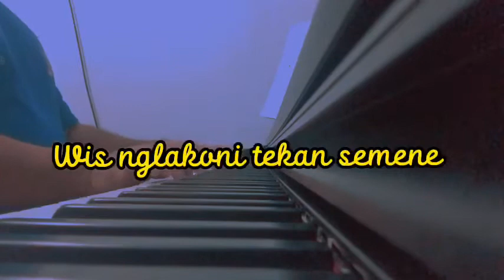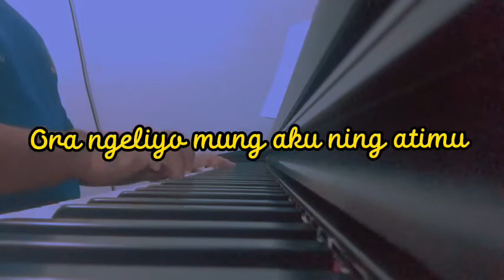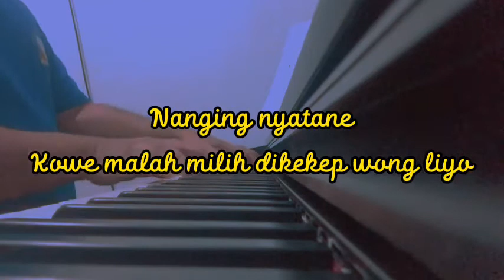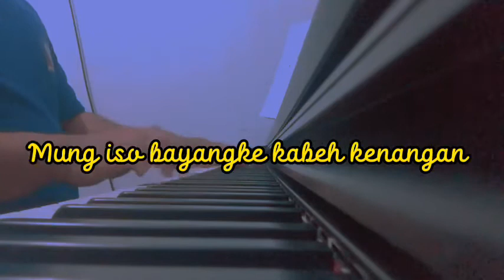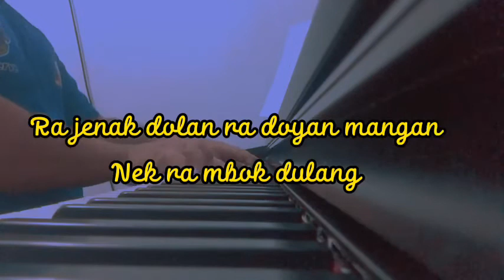Iseng2 Nyanyi Bareng Keluarga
Video ini diambil pas sore hari hujan turun, iseng2 nyanyi saya video in. Semoga bisa menghibur walaupun audio nya terdengar berisik.